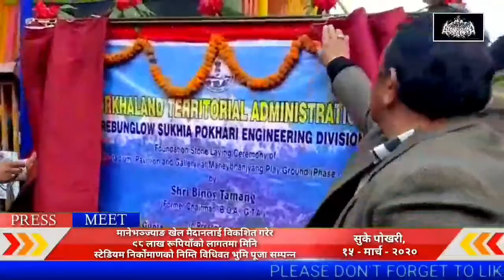मानेभञ्ज्याङ खेल मैदानलाई विकशित गरेर 98 लाख रूपियाँको लागतमा मिनि स्टेडियम निर्कोमाणको निम्ति विधिव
मानेभञ्ज्याङ खेल मैदानलाई विकशित गरेर 98 लाख रूपियाँको लागतमा मिनि स्टेडियम निर्कोमाणको निम्ति विधिवत भुमि पूजा सम्पन्न

सुके पोखरी १५ मार्च २०२०
सुके मानेभञ्ज्याङ समष्टि अन्तगर्त मानेभञ्ज्याङ खेल मैदानलाई विकशित गरेर लगभग एक करोड 98 लाख रूपियाँको लागतमा मिनि स्टेडियम निर्कोमाणको निम्ति विधिवत भुमि पूजा गरियो ।   पूर्व जीटीए चेयरमेन तथा गोजमुमो केन्द्रीय अध्यक्ष विनय तामाङको प्रमुख आतिथ्यमा सम्पन्न कार्यक्रममा  जीटीए मुख्य सचिव सुरेन्द्र गुप्त, बिभागिय कार्यकारणी अभियन्ता सुमन डुक्पा, पावर बिभागका कार्यकारणी अभियन्ता सुरज थापा, पर्यटन बिभाग सह निर्देशक सुरज शर्मा, मोर्चा केन्द्रीय उपाध्यक्ष सत्तिश पोख्रेल, सुके मानेभन्ज्याङ समष्टि अध्यक्ष बुद्ध तामाङ, सचिव राजेन निरौला, पूर्व सभासद उदय देवान, पूर्व पार्षद छितेन शेर्पा, मानेभञ्ज्याङ एफ आर सी ग्राम प्रमुख राजु प्रधान,युवा मोर्चा केन्द्रीय समिति महासचिव अरूण छेत्री, तेन्जिङ खाम्बाच्छै, साकल देवान, राजेश चौहान, भाष्कर राई आदिको विशेष उपस्थिति रहेको थियो ।जौरबंगलो सुकेपोखरी इन्जिनियरिङ डिभिजनबाट अभियन्ता रबि राईले स्वागत मन्तब्य राख्दै निर्माणधीन स्टेडियमबारे जानकारी गराए। जीटीए मार्फत् भइरहेको विकाश बारे पनि तिनले जानकारी गराए ।  पूर्व चेयरमेन तथा गोजमुमो केन्द्रीय समिति अध्यक्ष विनय तामाङ,  मुख्य सचिव सुरेन्द्र गुप्त, मानेभञ्ज्याङ फूटबल क्लबका सभापति टाशी भोटिया आदिले भूमि पूजा गरे । सम्बोधनको क्रममा प्रमुख अतिथि तामाङले आज सम्पन्न भूमि पूजा गरेर आफुले मानेभञ्ज्याङ फूटबल क्लब अनि जनतालाई दिएको वचन पुरा गरेको बताए । मिनी स्टेडियमसँगै मानेभञ्ज्याङ बुद्ध समाज भवन निर्माण अनि अन्य कार्य जीटीएले गरिदिने साथै समाज भवनमा विद्युतीकरणको निम्ति पार्टीबाट पचास हजारको राशि सहयोग दिने लगायत मानेभन्ज्याङ उच्चतर माध्यमिक विद्यालयको निम्ति शौचालय एवं  वुनियादी विकाशमूलक कार्यहरू पनि जीटीएको सम्बन्धित बिभाग मार्फत कार्यन्वयन गरिने प्रतिवद्धता व्यक्त गरे। विशिष्ट अतिथि जीटीए सचिव गुप्ताले नेपाली भाषामा स्टेडियमको निर्माण कार्य समाप्तिपछि आफु स्वयम् आएर उद्घाटन गर्ने बताए । मानेभन्ज्याङ उच्चतर माध्यमिक विद्यालय अनि बुद्ध समाजको वुनियादी अवश्यकताहरू साथै अन्य विकाशमूलक कार्यहरू जीटीए मार्फत् गरिदिने  आश्वासन दिए। विनय मोक्तान अनि फुर्बा छिरिङ शेर्पाले सञ्चालन गरेको कार्यक्रममा स्थानीय नागरिक साथै क्षेत्रका विभिन्न विद्यालयका  शिक्षण कर्मी अनि विद्यार्थीवर्गको  व्यापक उपस्थिति  थियो । समष्टि बुद्ध तामाङले धन्यवाद ज्ञापन गरे ।